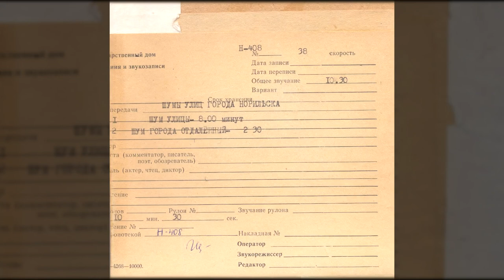Шумы улиц города Норильска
Код: Н-408

Часть самописной норильской ленты. Частью записи из основного фонда ГДРЗ не является. Источник оригинальной записи неизвестен.

0:00 - Шум улицы
8:08 - Шум города, отдалённый